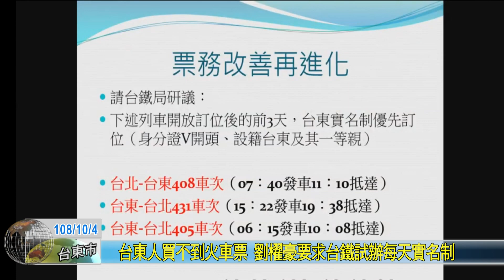20191004 台東人買不到火車票 劉櫂豪要求台鐵試辦每天實名制